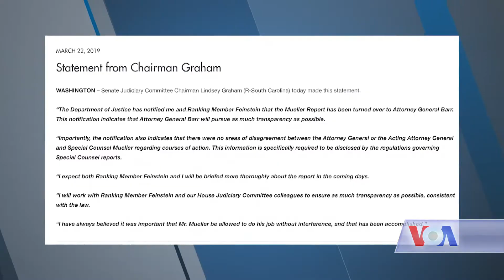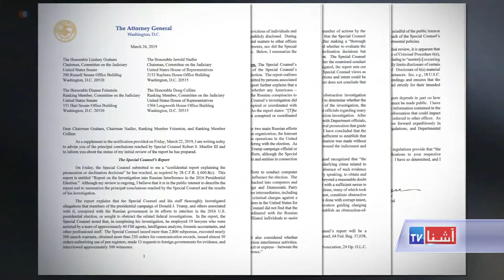Washington Weed Ahead - VOA Ashna